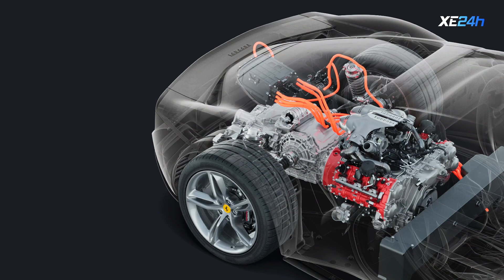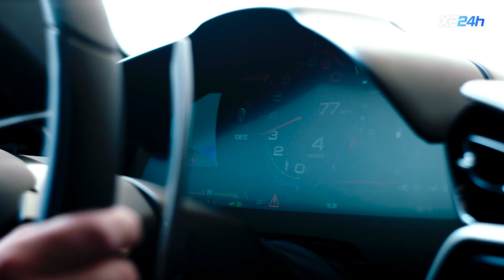Chi tiết Ferrari 296 GTB | Tiểu SF90 Stradale, tập trung tối đa vào trải nghiệm lái | XE24h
Ferrari đã vừa chào đón thêm một thành viên mới thuộc danh mục sản phẩm Sport, khi họ chính thức ra mắt chiếc 296 GTB